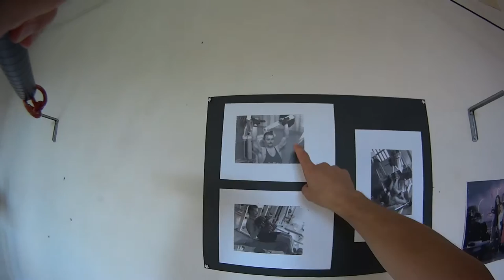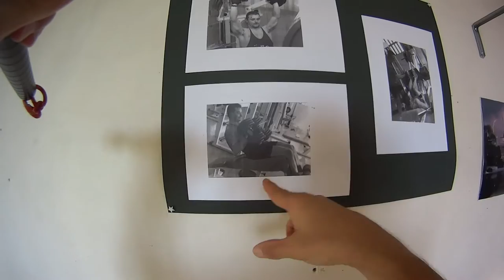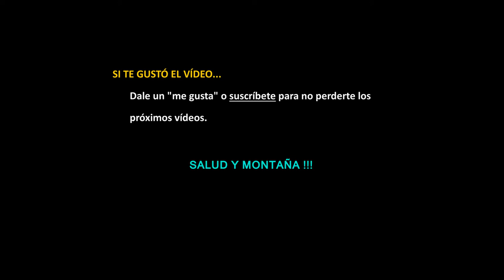CAMBIO ZONA DE PESAS, POR FIN!